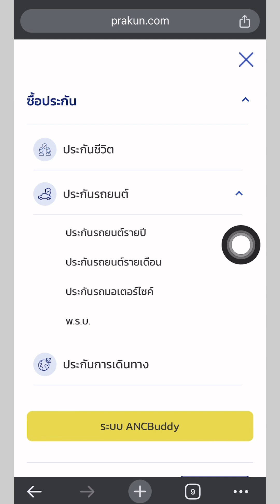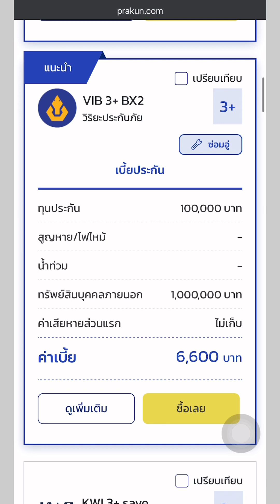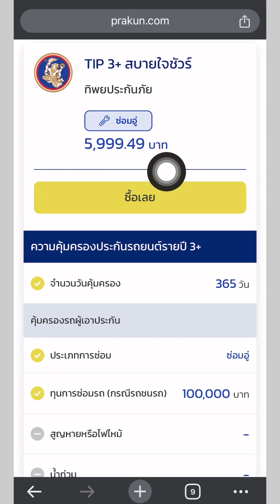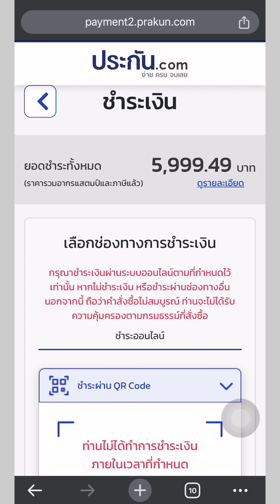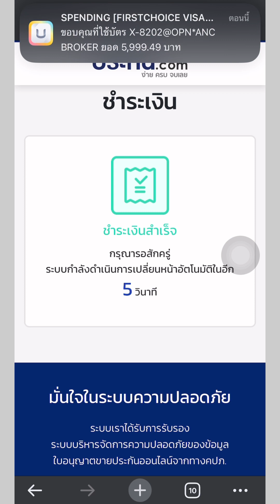รถเก่าอายุ 20 ปี ขึ้นไป สามารถซื้อประกันรถยนต์ออนไลน์ ได้แล้ว